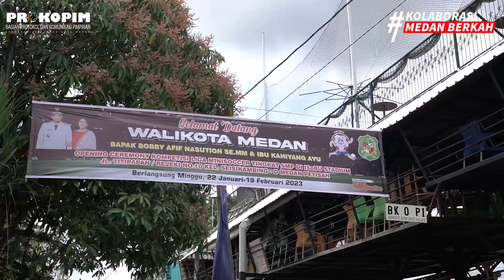Pesan Bobby Nasution di Mini Soccer